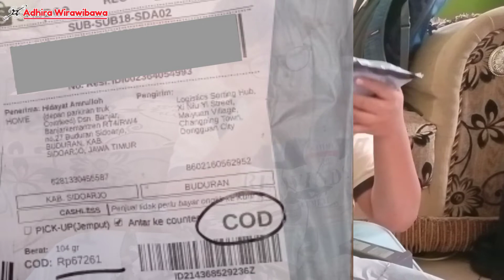Review Propeller Warna Putih Murah MJX B20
Sudah lama ingin ganti propeller, tapi di Indonesia yang ada hanya warna Hitam. Pernah sekilas melihat di online shop warna merah & putih tapi harganya masih mahal dan import dari China.

kebetulan pas buka-buka Shopee ada yang jual murah warna merah, putih & hitam.. import tapi bisa COD...